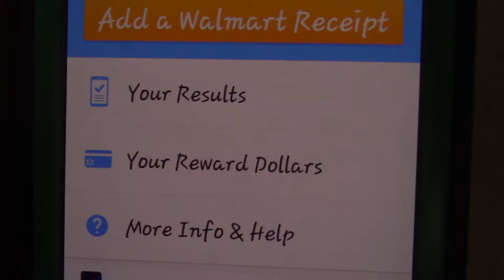Walmart Savings Catcher APP!! Saving Big Money Shopping At Walmart!! Alpena Michigan 2018